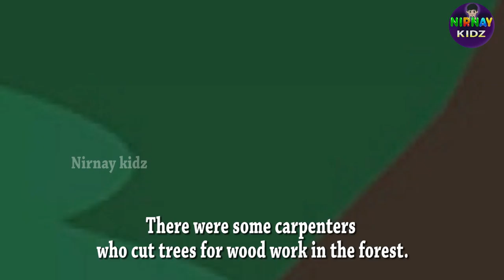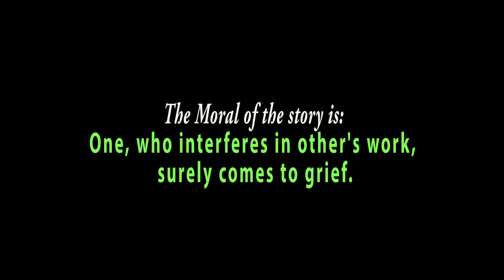The monkey and wedge | Moral Stories for Kids | English Cartoon | Nirnay Kidz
Watch The monkey and wedge  | Moral Stories for Kids | English Cartoon | Nirnay Kidz